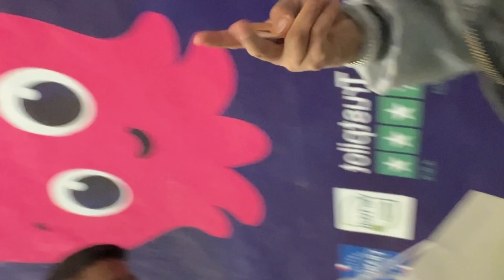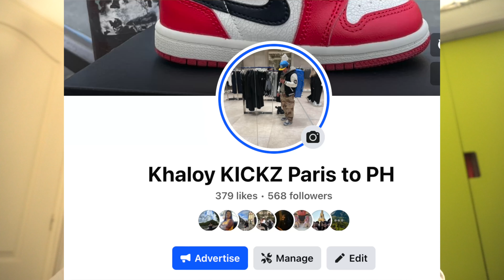MAY BUMILI ULIT SAPATOS SA ATIN// TARA MEET UP NATIN SILA// MEET UP BAGO MATAPOS ANG 2023// KHALOY